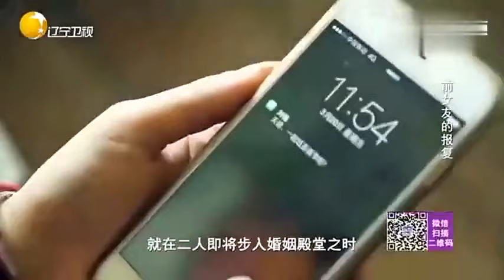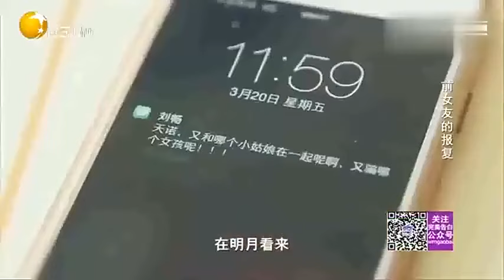馬上要結婚了前任突然出現報複他，這是什麽情況？塗磊勸阻惹爭議